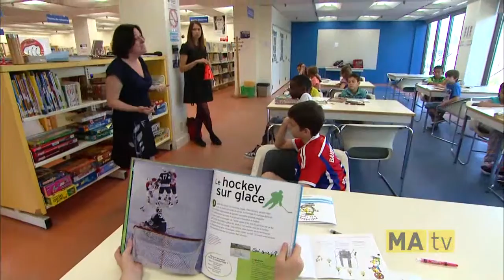10e chronique des Bibliothèques de Montréal à Montréalité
C'est le retour des chroniques de Claude! À l’occasion de la chronique des Bibliothèques de Montréal à l’émission Montréalité à MAtv, Claude Ayerdi-Martin, bibliothécaire, parle de l'implication  des bibliothèques dans leurs communauté.  Elle aborde les activités hors les murs, les 10 ans du programme Bibliothèque à la rescousse et la Saison de la lecture.